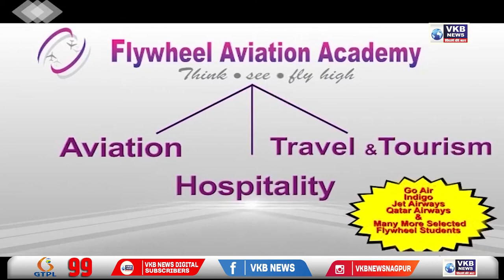केसरकर ने किया उद्धव ठाकरे पर पलटवार